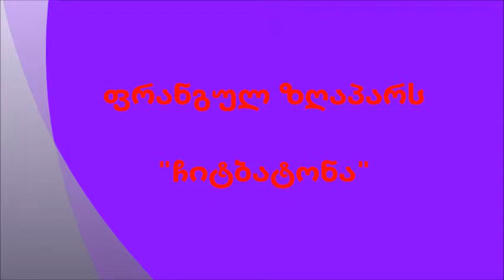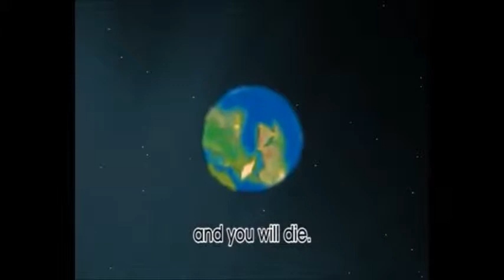''ჩიტბატონა''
ვიდეო-რესურსი "ჩიტბატონა" შექმნილია სსიპ ქ.ქუთაისის #22 საჯარო სკოლის დაწყებითი კლასების მასწავლებლის იზა ჯინჭარაძის მიერ, რომლის გახმოვანებაში მონაწილეობა მიიღეს ამავე სკოლის დაწყებითი კლასის მოსწავლეებმა.